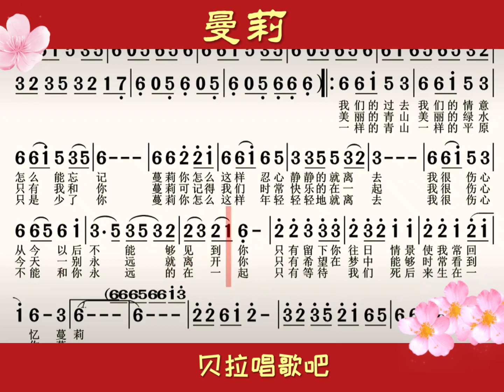曼莉，资深男老师先教简谱后教唱歌词"曼莉你怎么这样忍心静静的就离去"